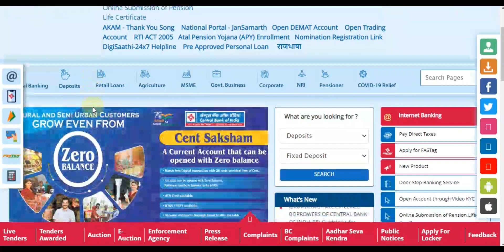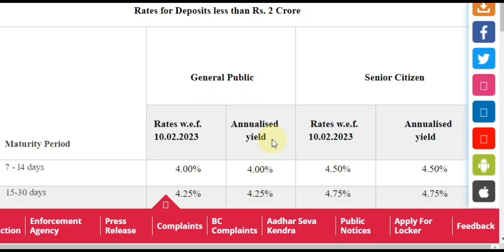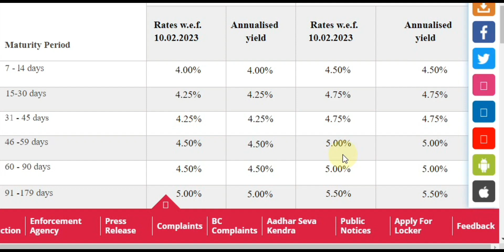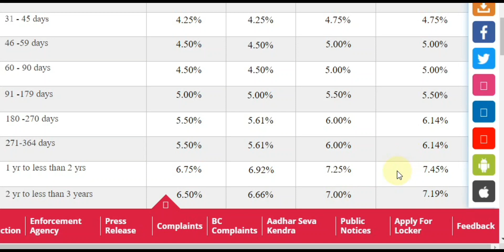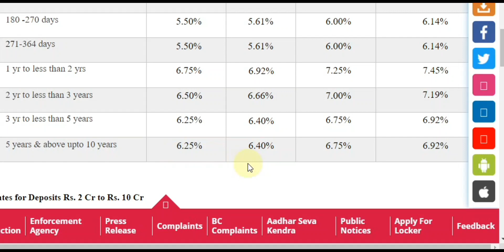Central Bank Of India ! Interest Rates 2023 mis_plan fixed_deposit recurring_deposit new rates